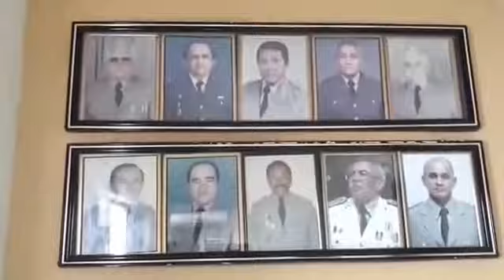PM recupera duas motos que estavam abandonadas em Floriano